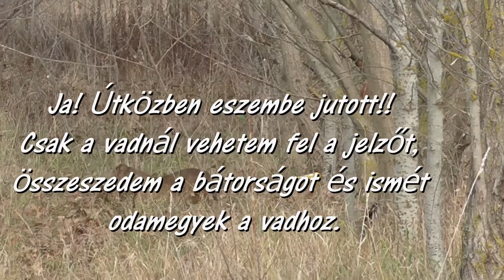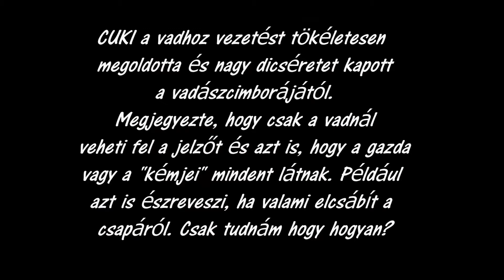vizsla, Tordaszigeti vizslakennel,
A sebzetten elmenekült és távol kimúlt nagvad véres csapájának szabadon követése, és a megtalálás jelzése a  vad ásznak a "jelző" bemutatásával, majd a vadhoz vezetés igényli a vadászkutyától a legnagyobb fokú intelligenciát (kombinációs képességet) és együttműködési hajlamot.